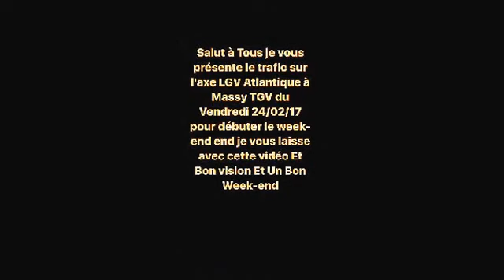Première Partie du Trafic sur l'axe Lgv Atlantique à Massy TGV Le 24/02/17